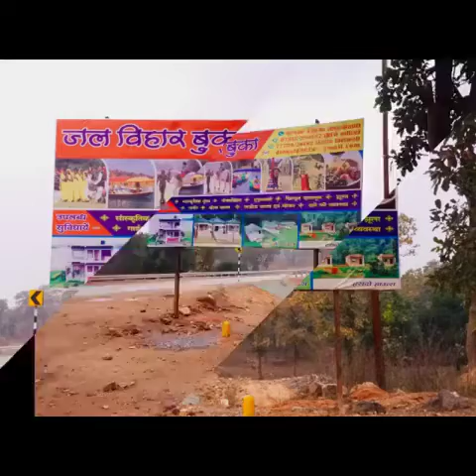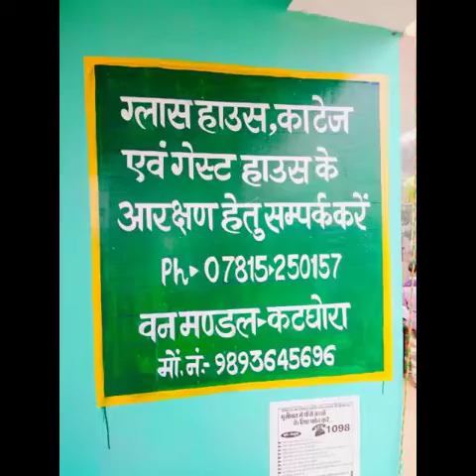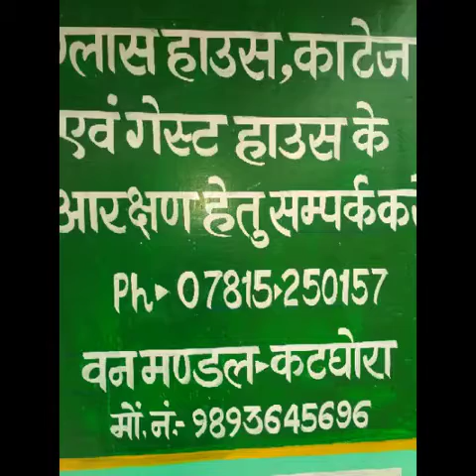Buka Tour 27 January 2019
Family Tour